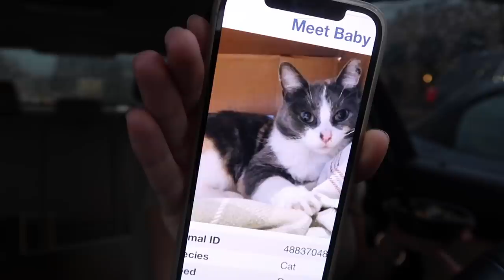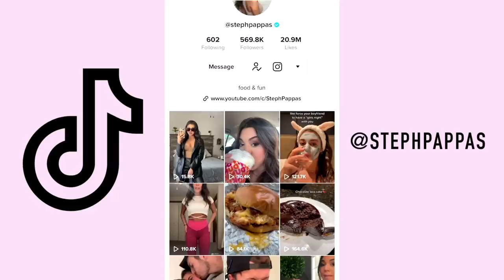NEW Spicy Steak Grilled Cheese Burrito is HUGE from Taco Bell! | Steph Pappas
THIS NEW SPICY DOUBLE STEAK GRILLED CHEESE BURRITO IS HUGEEE!

about me ッ
Name: Steph Pappas
Age: 21
Location: Ohio
Camera: Canon G7X
Editor: Final Cut Pro X